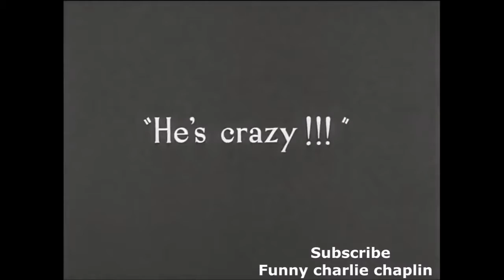Except for you & me by Victor Cabanellas